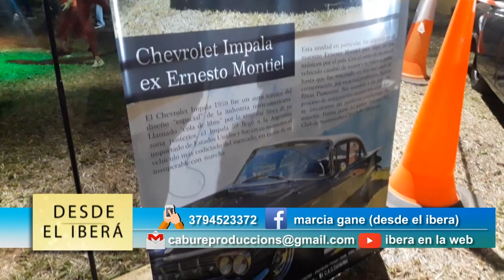FESTIVAL HOMENAJE A DON ERNESTO MONTIEL 2020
Desde el Anfiteatro Carlos Gómez  en Paso de los Libres, ciudad de la que fué oriundo este ilustre artista, compartimos la noche del sábado de esta nueva edición del Festival en su Honor. Paso de los libres una vez más homenajeó al Señor de la Acordeón.